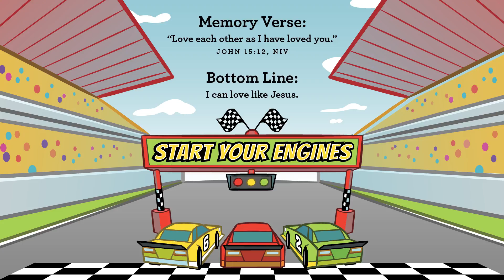littles Lesson | March 2021 | Week 4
👪 PARENT GUIDE

✝️ BIBLE STORY - Palm Sunday
Matthew 21:1-16

🤔 STORY FOCUS
We can celebrate Jesus.

💬 MEMORY VERSE
John 15:12 (NIV)
"Love each other as I have loved you."

📙 MONTH OVERVIEW
When racecar drivers hear the call to “start your engines,” the mission is clear, and they are ready to go, go, go! The same can be said for those of us who follow Jesus. Jesus is calling each of us to start our engines and go do what He has prepared us to do. His call is to “love each other the way I have loved you.” Yes, the mission is clear, and it’s time for us to help our preschoolers get ready to go, go, go and love, love, love—like Jesus!

And, how do we love like Jesus? We put others first and are a good friend. We share with others, help others, and say kind words to each other. When we do these things, our light shines bright and the love of Jesus shines through us.

Preschoolers want to show everyone that, “I can do it. I can put on my shoes. I can make my bed. I can carry heavy things.” Let’s help them add, “I can love like Jesus,” to that list. Now, start your engines!